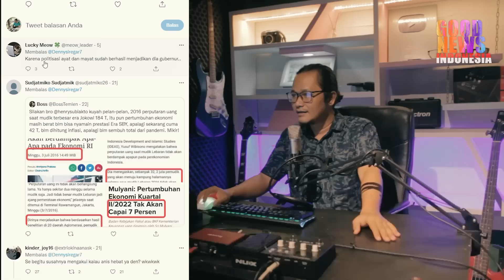NGAKAK!!TAK DISANGKA RELAWAN ANIES MALAH BONKAR SKENARIO SHOLAD IED DI JIS!?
berita terbaru
salah satu relawan anies bswedn malah tak sengaja ungkap semuanya.